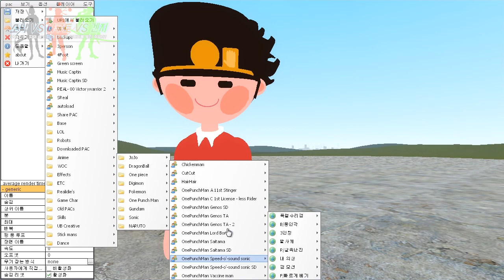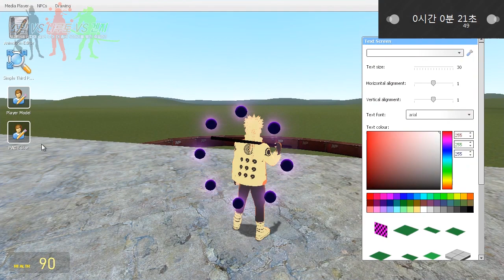최고의 닌자는 누구? - 게리모드 소닉VS나루토VS겐지 [레알이다이]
기록 개판으로 재서 죄송합니다.